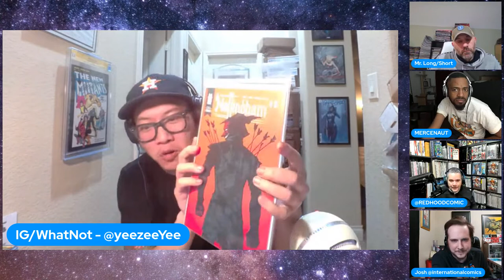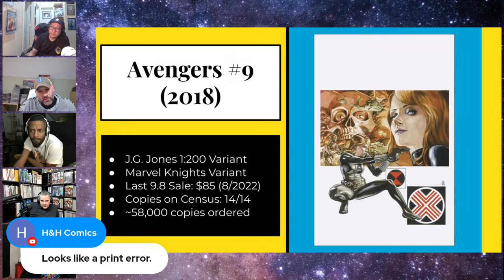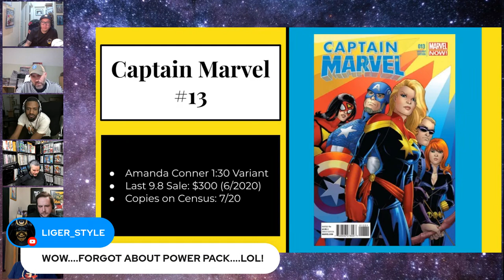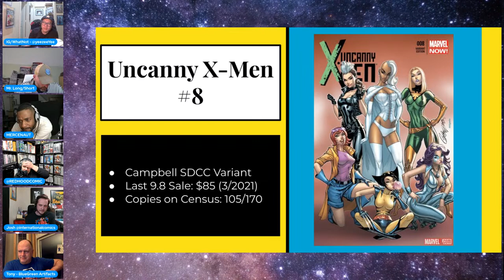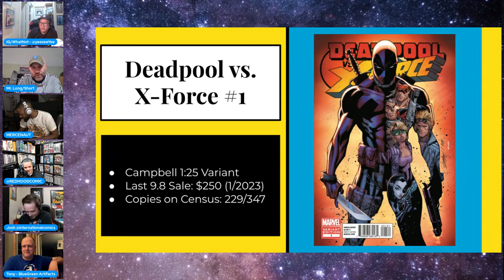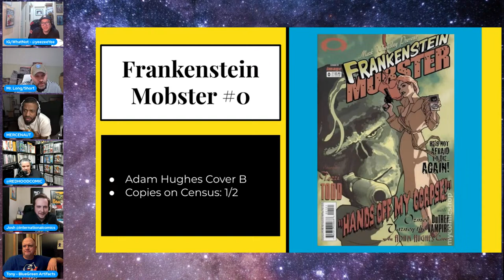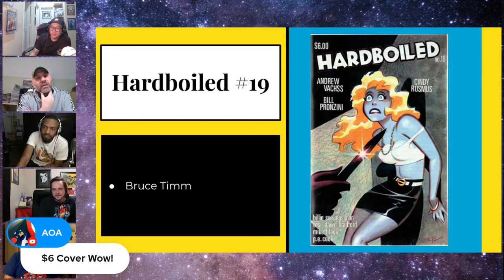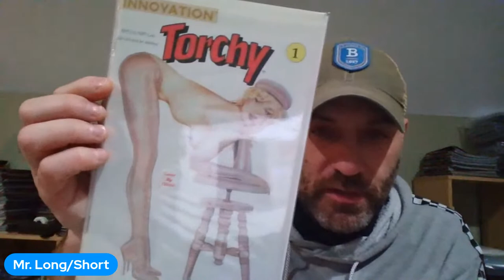Long Story Short | Ghost Books | Bangers | Comic Oddities | Episode 23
Familiar faces on a brand new show for Nearing Nerdvana. Join this panel as we discuss and learn about ghost books Mr. Long Short has been researching. We love searching for hard to find books!